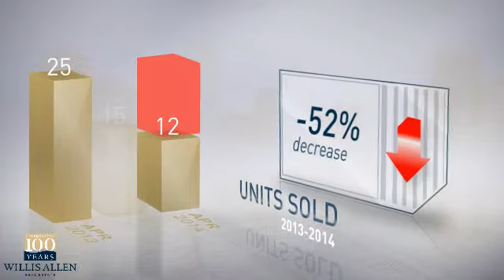91914 - Chula Vista,CA, Real Estate Market Update from Willis Allen,April,2014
Willis Allen Video Update recapping market activity within 91914 - Chula Vista, CA, during the month of April, 2014